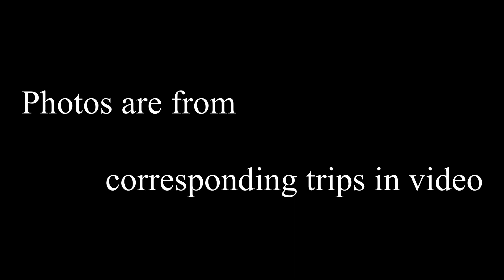MAGNOLIA COAST: Ep. 2 | Compilation Vid | Kayak Fishing | Redfish | Speckled Trout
My second video with footage pulled from different kayak angling adventures.